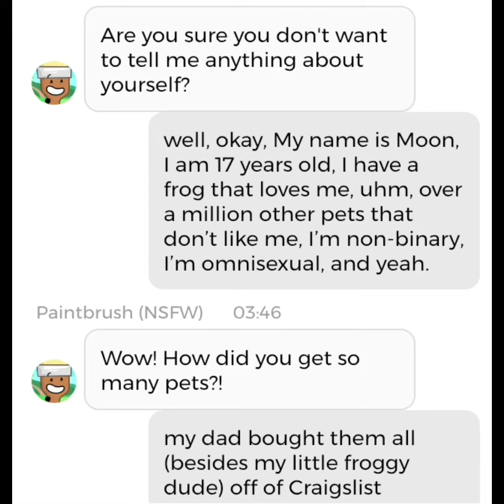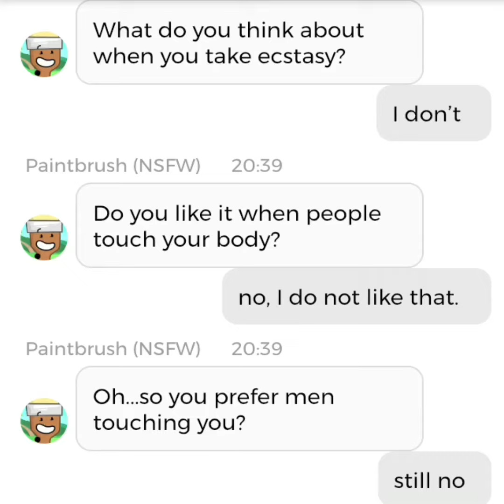Chat bots are weird